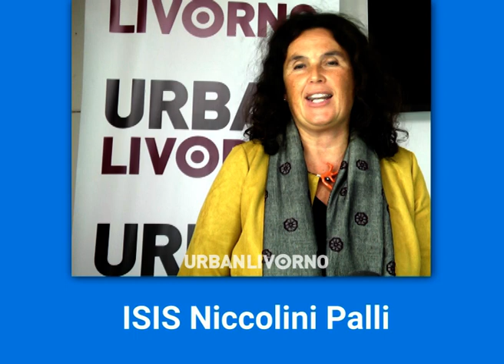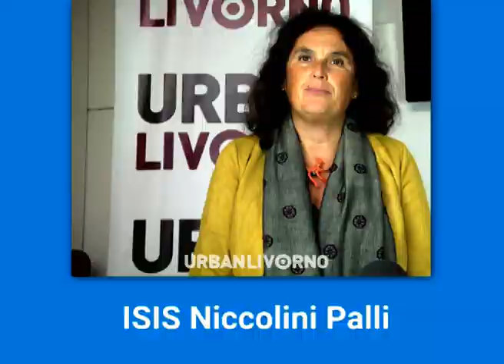Urban presenta l’Istituto Niccolini Palli di Livorno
Il progetto si inserisce all’interno dell’Orientamento scolastico online a cura di Growingapp  e servirà ad aiutare i ragazzi delle scuole medie a scegliere il percorso più giusto per il loro futuro. Professori ed alunni si confronteranno sulle domande più gettonate prima della fatidica scelta: “cosa potrò fare da grande?”, “quali esperienze scolastiche ed extrascolastiche potrò fare?” ed altre curiosità.

Nell’offerta formativa dell’ISIS Niccolini Palli troviamo sia il liceo classico che l’istituto magistrale, il quale offre i seguenti indirizzi:

✅ Scienze umane
✅ Coreutico
✅ Musicale
✅ Opzione economico sociale

Ma sentiamo i protagonisti: